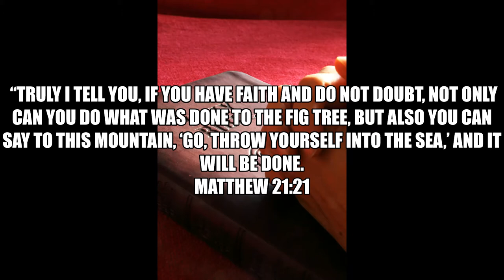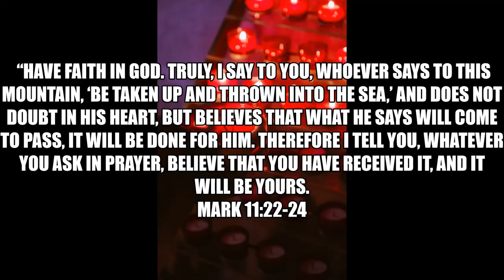Inspirational Quotes | Faith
If you like Inspirational Quotes Faith video, please do not forget to hit the subscribe button and the bell icon to notify you, we are uploading new inspirational quotes every day.